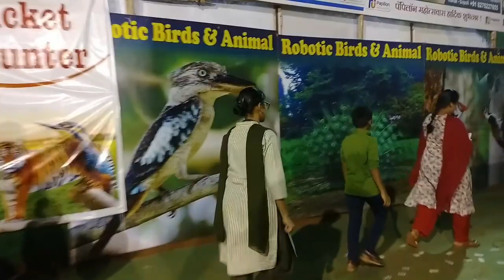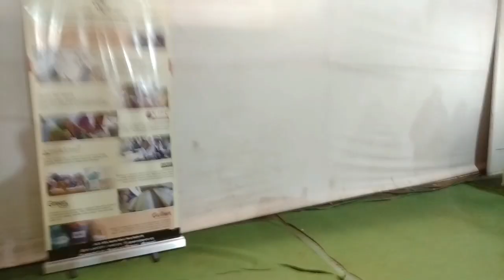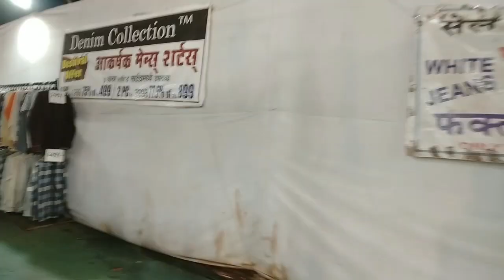Papillon mahotsav 2022 | Dapoli ❤️ | Dapoli mela | जत्रा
Papillon mahotsav 2022 | Dapoli ❤️ | Dapoli mela | जत्रा ‎@KOKANKAR AKSHAY